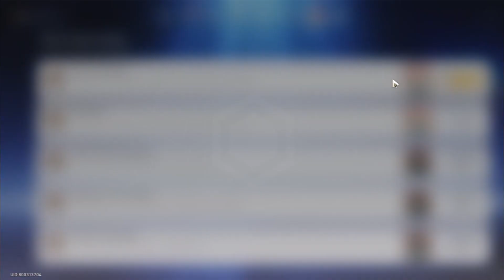Tokoh Penting! I Honkai Star Rail